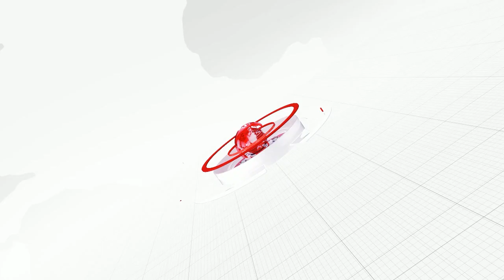REO NEWS// ଯୋଗର ପ୍ରଚାର ପ୍ରସାର ପାଇଁ ସ୍ୱାମୀ ରାମଦେବଙ୍କ ପରାମର୍ଶ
REO NEWS//ସୁବର୍ଣ୍ଣପୁର
ପତଞ୍ଜଳି ଯୋଗପୀଠ ହରିଦ୍ୱାର ଠାରେ ତିନିଦିନ ବ୍ୟାପି ରାଷ୍ଟ୍ରୀୟ କାର୍ଯ୍ୟ କାରିଣୀ ବୈଠକ ଅନୁଷ୍ଠିତ ହୋଇଯାଇଛି l REO NEWS ଚ୍ୟାନେଲ ଓଡିଶା ର 4.5 କୋଟି ଜନତା ଙ୍କ ସମସ୍ୟା କୁ ଲୋକଲୋଚନ କୁ ଆଣିବା ସହ ନିରପେକ୍ଷ, ନିଛକ ସତ୍ୟ ଏବଂ ତଥ୍ୟ ଭିତ୍ତିକ ଖବର ପ୍ରକାଶ କରିଆସୁଛି। ଏହା ସହିତ ବିଭିନ୍ନ କାର୍ଯ୍ୟକ୍ରମ ଦ୍ବାରା ଗ୍ରାମାଞ୍ଚଳ ଏବଂ ସହରାଞ୍ଚଳ ରେ ସବୁଠାରୁ ଲୋକପ୍ରିୟ ହୋଇପାରିଛି।